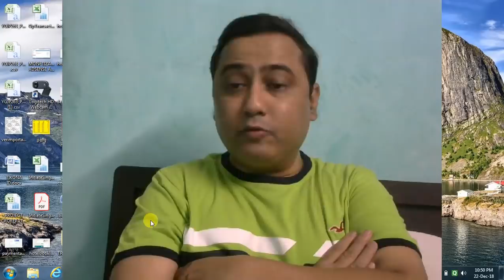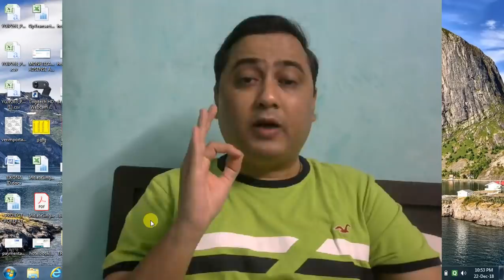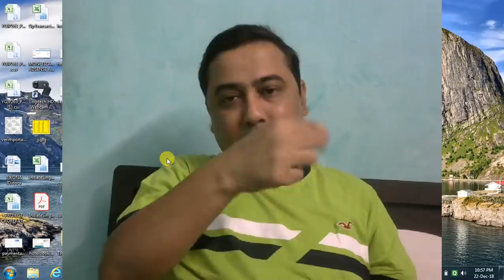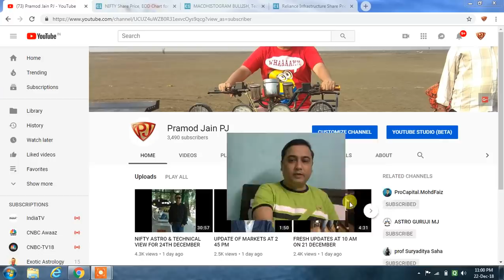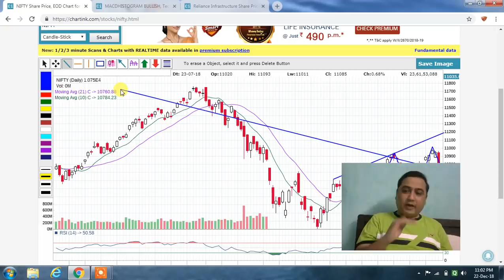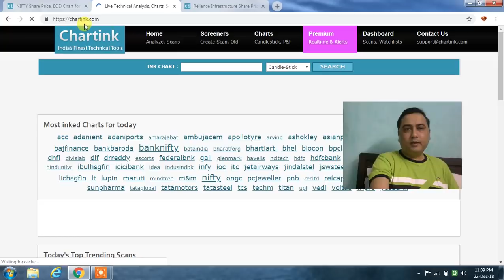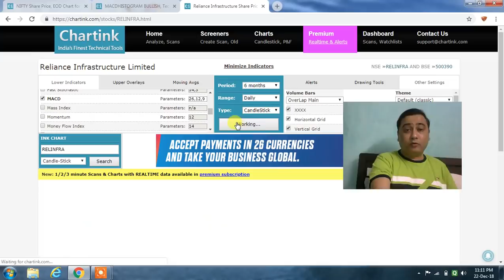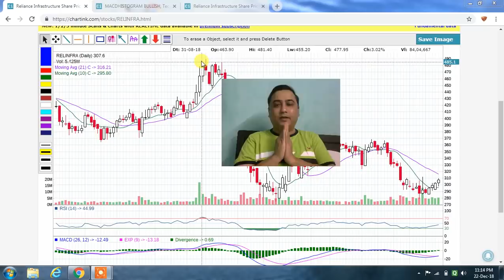THANKS FROM HEART TO EVERYONE & NIFTY RECAP